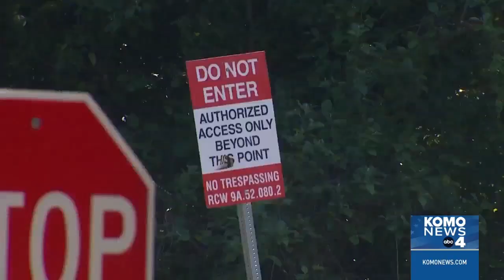Seattle encampment homicide leaves Seniors abandoned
Not even a week ago, residents of the Arrowhead Gardens Senior Living Community in Seattle's Highland Park neighborhood said they were afraid somebody was going to be killed at a homeless encampment across the street.